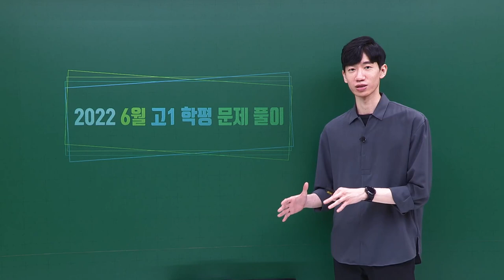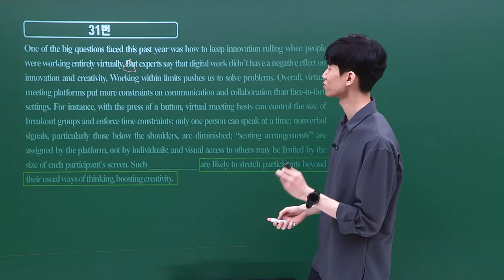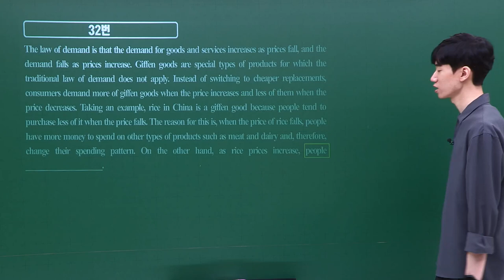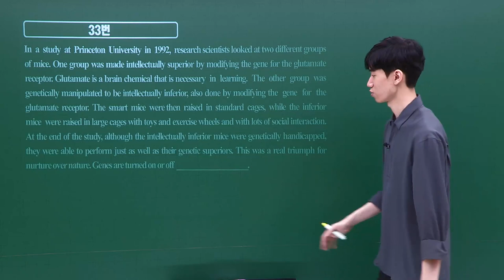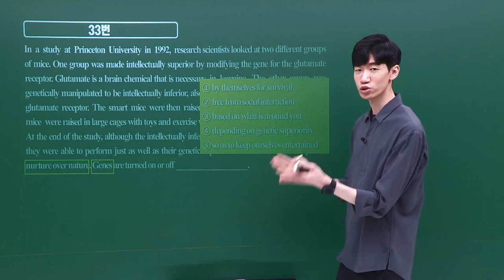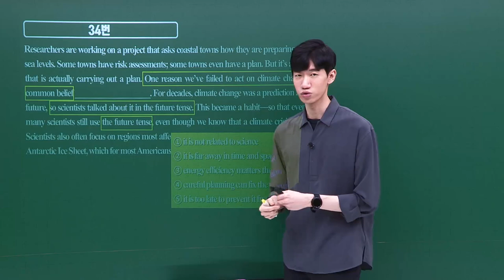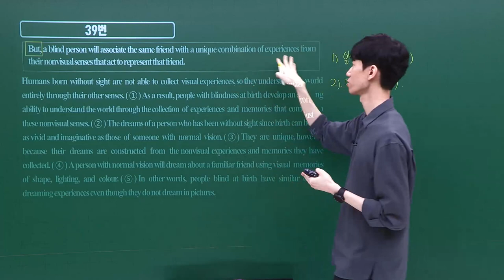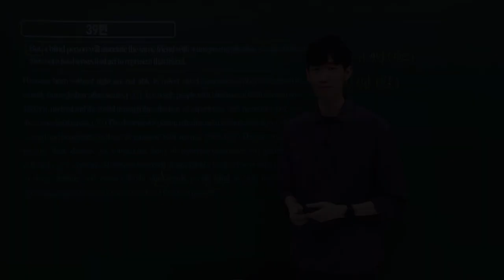[이투스 영어영역 유영태선생님] 2023학년도 1학년 6월 학력평가 해설강의